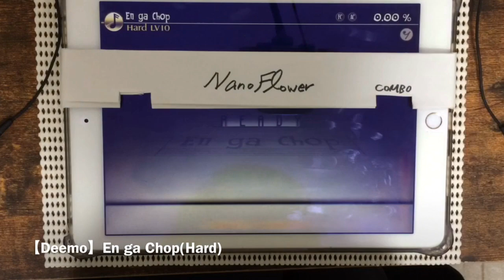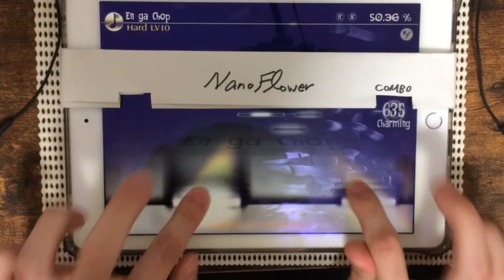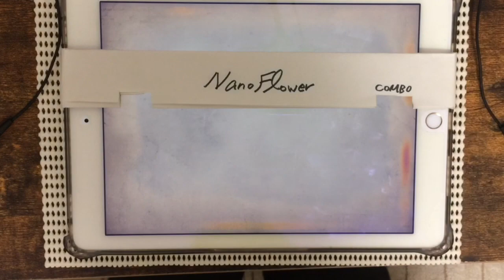【片手3連避け】En ga Chop(Hard) All Charming 100.00%【Deemo】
えんがちょって言葉は聞くけど意味がわかっていないのでWikipediaで調べたら、もっと分からなくなったぞ…